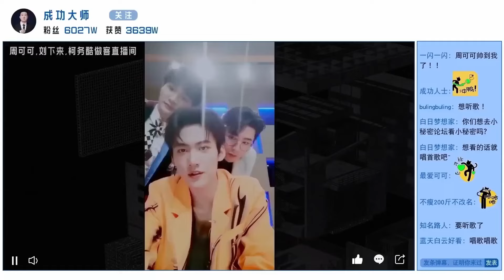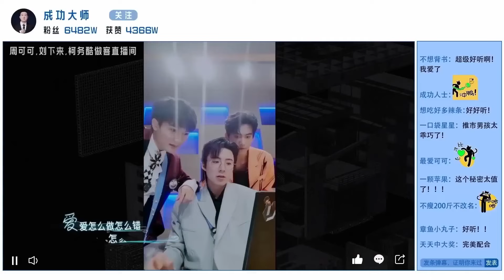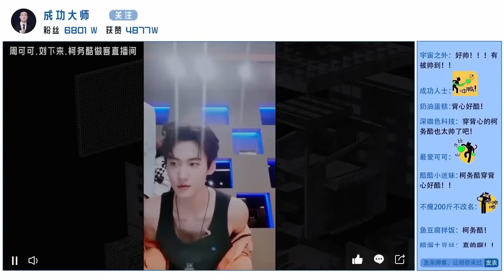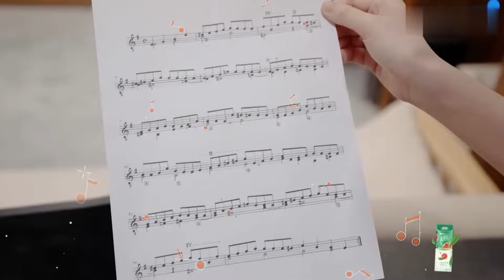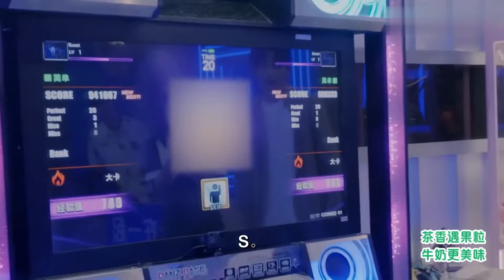周深梦回创造营！唱跳俱全简直是偶像男团！玩跳舞机立刻解锁舞王身份！周深